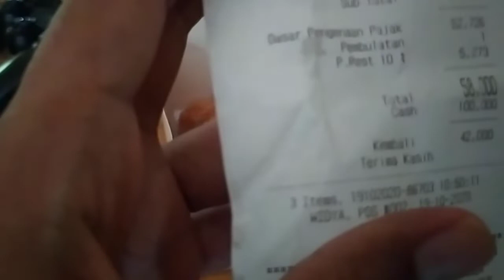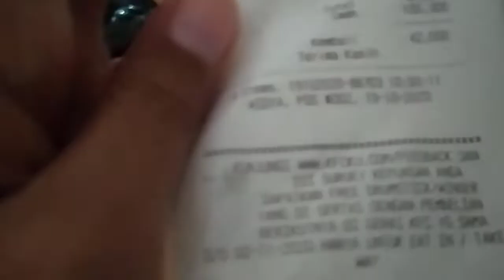Review Ayam KFC Diskon 50 Persen Ultah KFC 41 Tahun Promo Terbaru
ayam kfc promo 50% beli 5 potong harganya cuma 50 ribu ,ini adalah promo ayam kfc terbaru untuk tanggal 19 oktober sd tanggal 21 oktober 2020
Promo 10 Ayam MCD Cuma 109 Ribu Maaf Lebih Gede Dan Juicy dari KFC 24-28 Oktober 2020